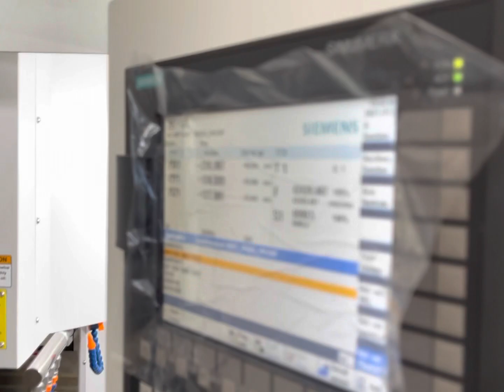SYIL 7 Small CNC machine. Delivery to Australia customers. Episode 2